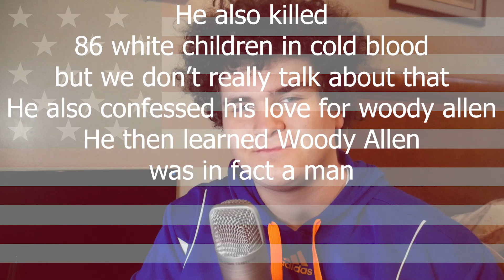Lets Get Political...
We Have To Get Political...